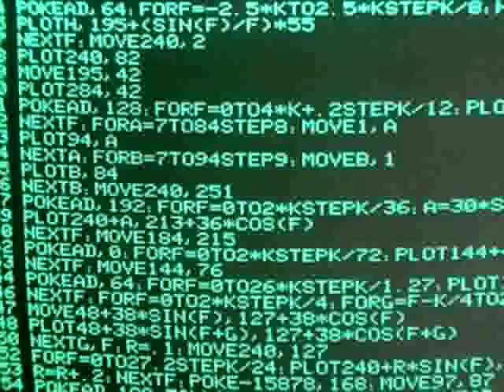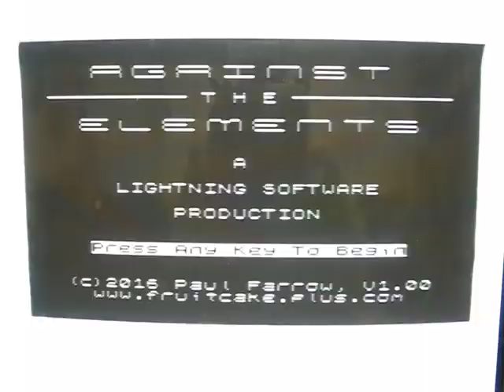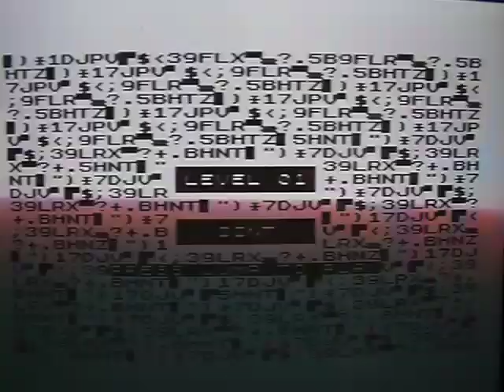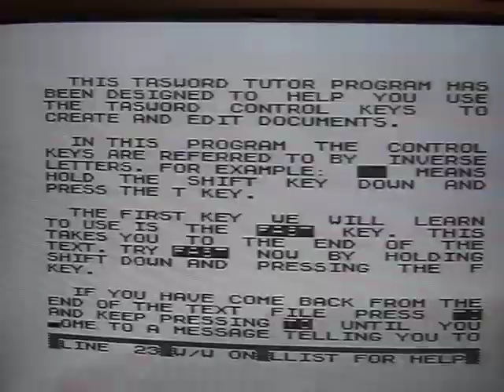VideoCast: Sinclair ZX81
Hexadecimální Doupě: Sinclair ZX81. Co víc? Materiál k mému článku . Hexadecimal Lair: Sinclair ZX81. What more?